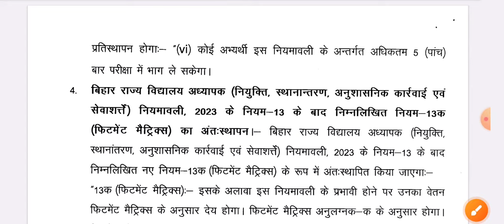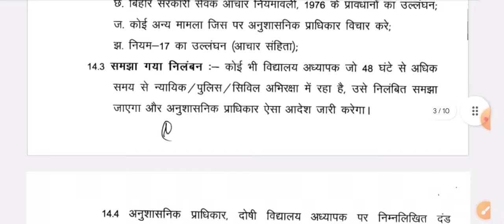बिहार शिक्षक भर्ती संसोधित नियमवाली 2024 आ गया 5 Attempt हो गया